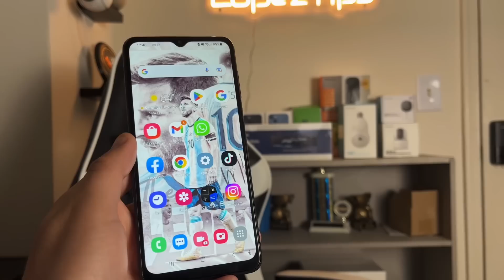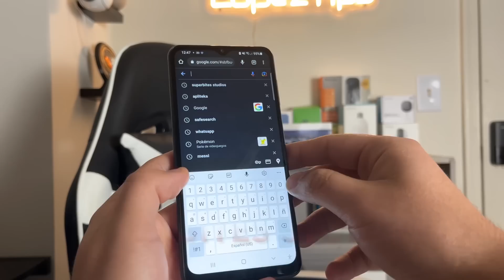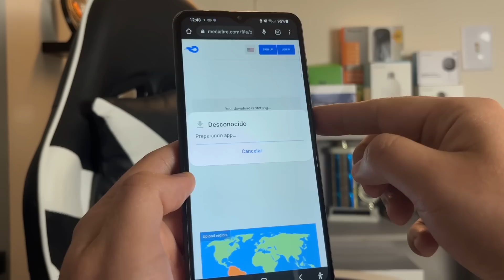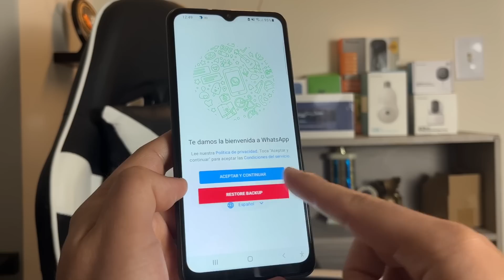Nuevo Whatsapp Estilo iphone en Android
hola como estan en este video te muestro a como aplicar un tema para que tu whatsapp tenga un especto de iphone!!

👉🏻LOS LINKS ESTAN EN EL PRIMER COMENTARIO +
BAJA A LOS COMENTARIOS PARA PODER
DESCARGARLOS